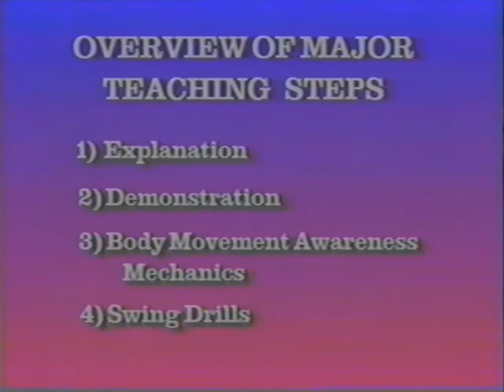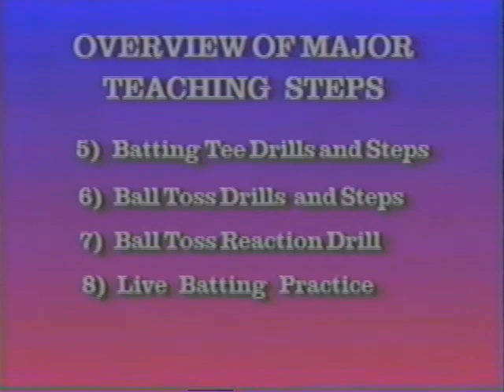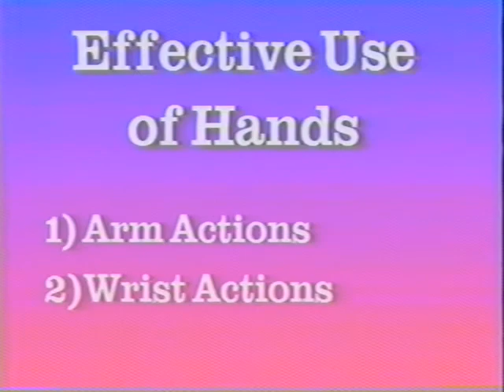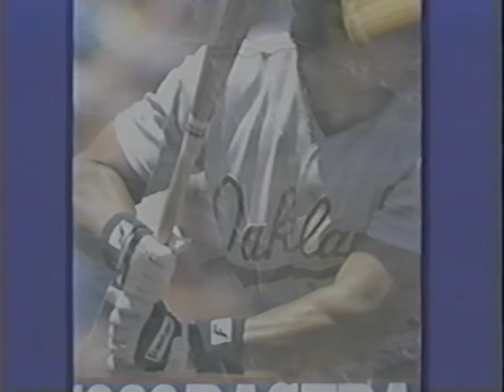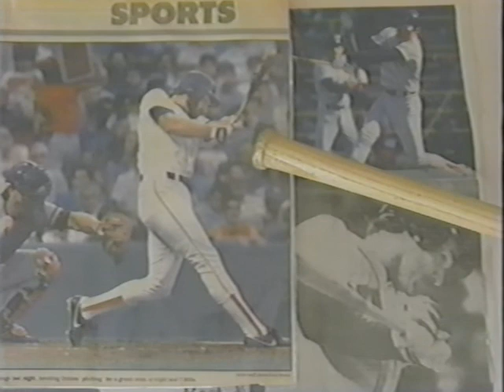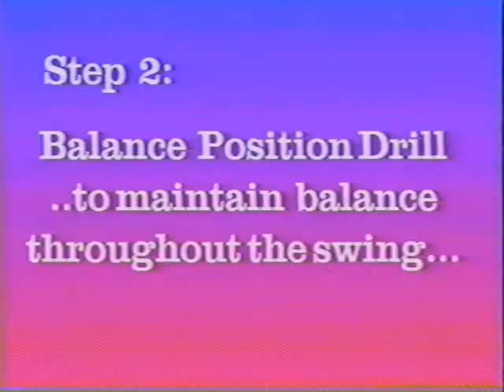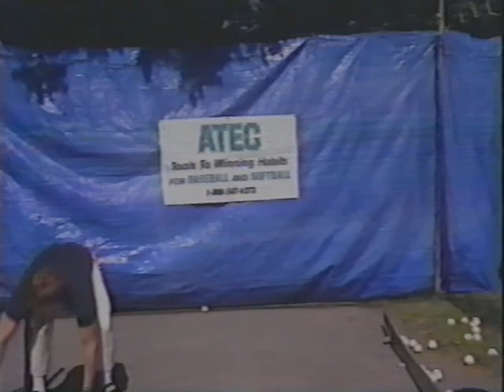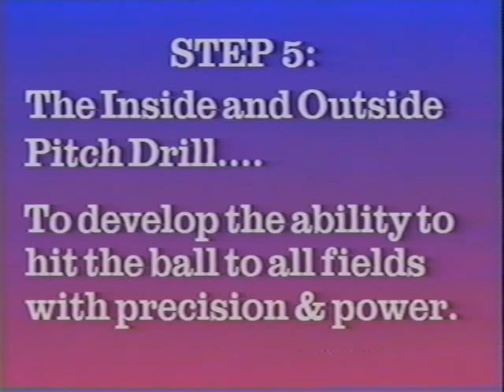How to Teach & Learn the Art of Hitting (1990)